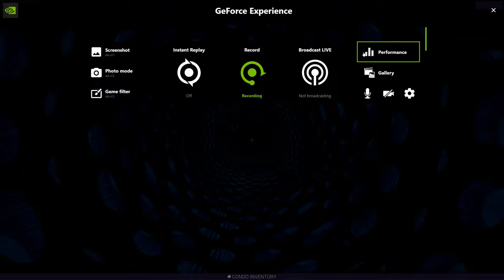The Space of Artificial Exhibitions - (WIP) Tower Unite Condo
Created By:

 - Ellis_Cake